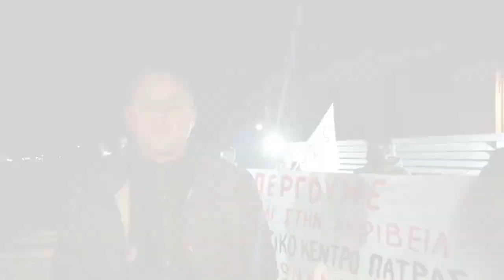Πάτρα: Μέχρι την τελευταία στιγμή στη "μάχη" για να φτάσει το μήνυμα της απεργίας παντού